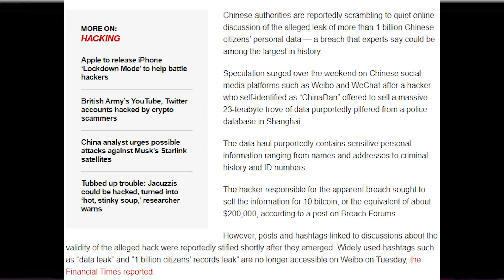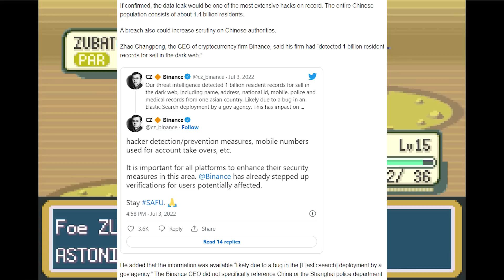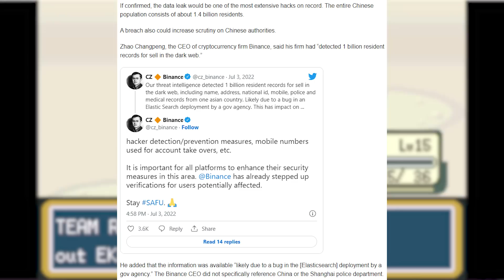China Covers Up The Leak Of 1 Billion Peoples' Data...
1 billion Chinese residents have had their data leaked from a Shanghai Police Department database, and the Chinese government is censoring discussion around the topic.